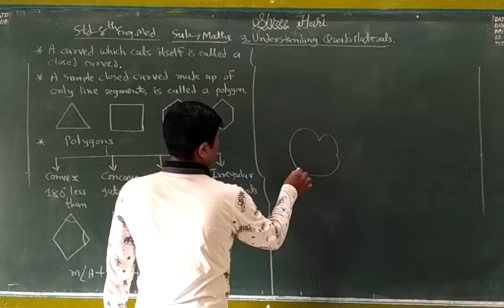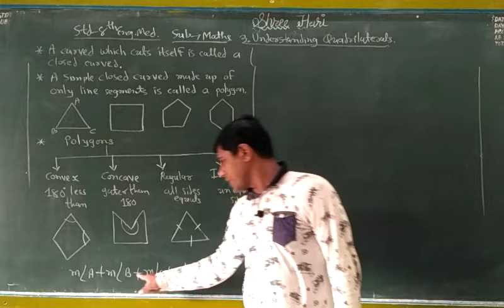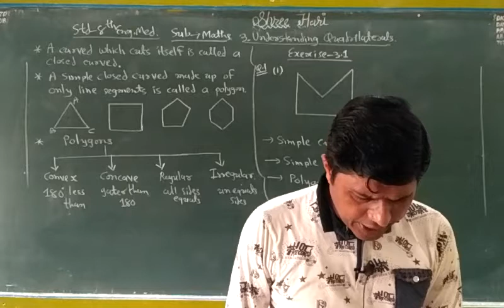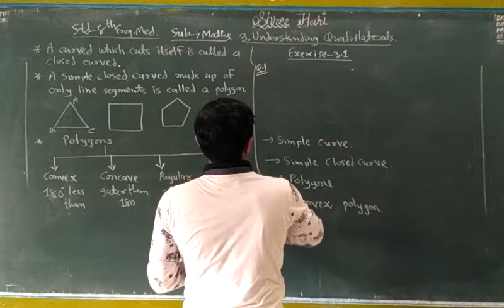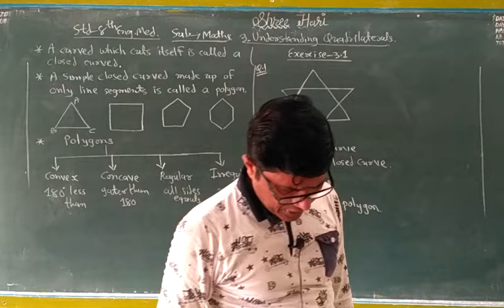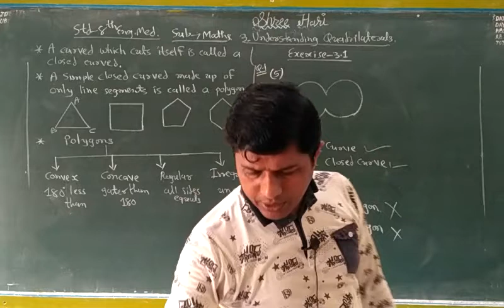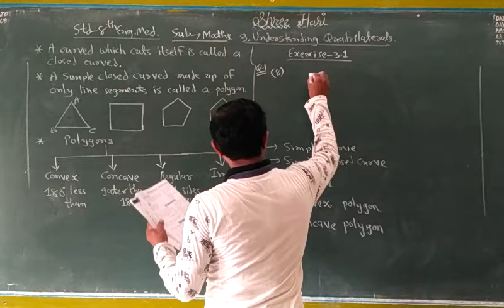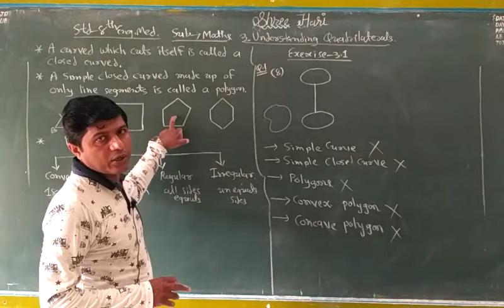STD 8 Maths Eng Med Ch 3 Understanding Quadrilaterals